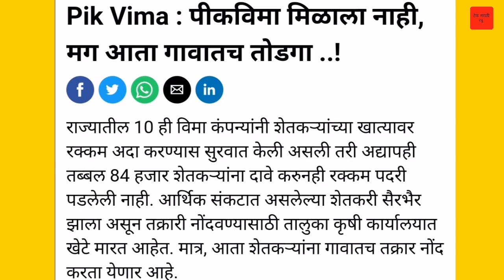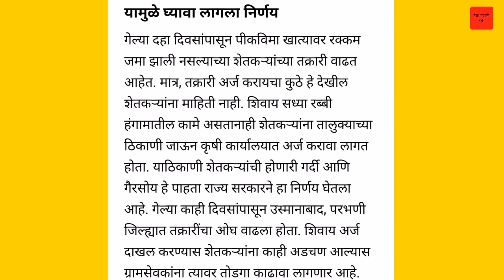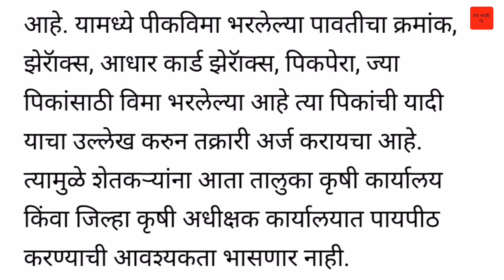Kharip Pik Vima 2021 Maharashtra | पीक विमा नाही मिळाला तर याचा तोडगा गावातच,पहा कसा मिळणार विमा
Kharip Pik Vima Maharashtra | पीक विमा नाही मिळाला तर याचा तोडगा गावातच,पहा कसा मिळणार विमा

धन्यवाद.

लिंक :-